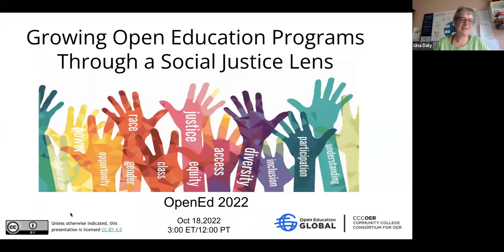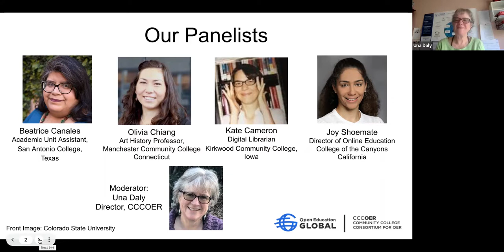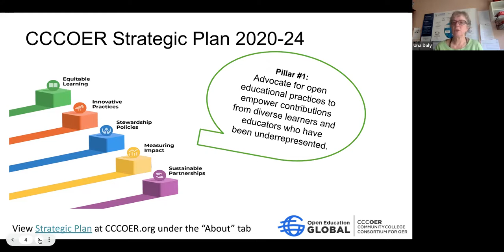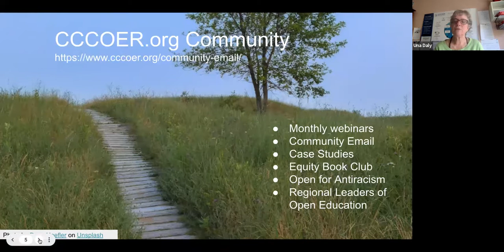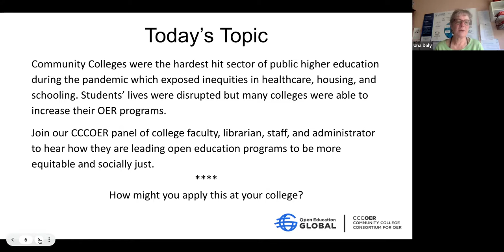Growing Open Education Programs with a Social Justice Lens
2022 Open Education Conference
Session: 7620
Authors: Una Daly, Beatrice Canales, Olivia Chiang, Kate Cameron and Joy Shoemate